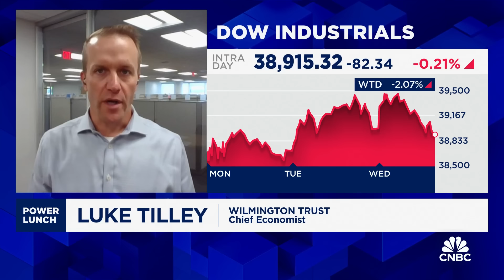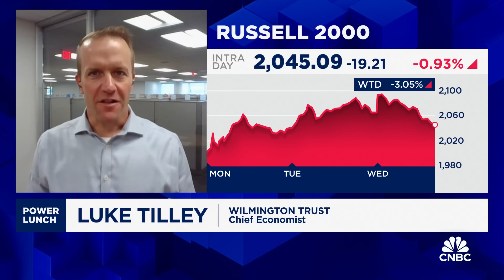Soft landing likey, which is good for risk assets, says Wilmington's Luke Tilley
Luke Tilley, Wilmington Trust chief economist, joins 'Power Lunch' to discuss the economy and give his reactions to Jamie Dimon's CNBC interview.